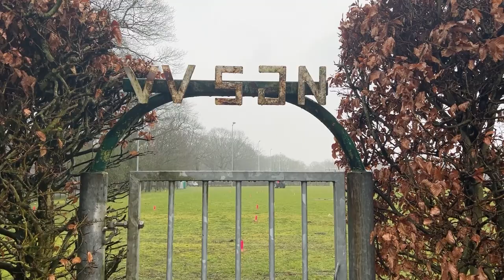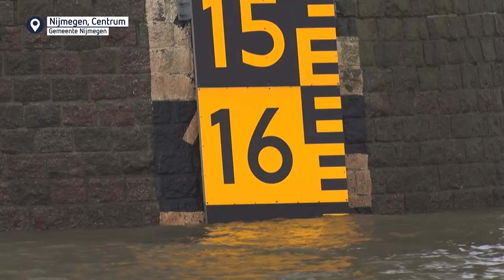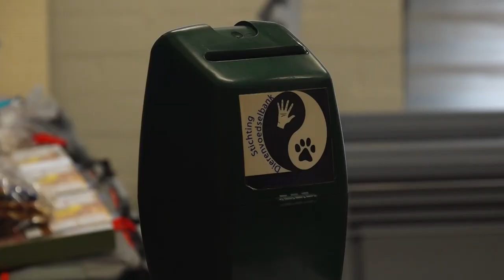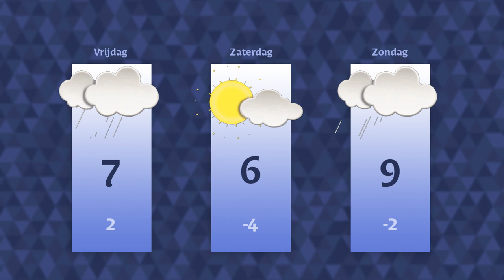Donderdag 9 maart 2023 || RN7 REGIONIEUWS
Nijmegen opent nieuwe noodopvanglocatie,
OZB-belasting de komende jaren flink omhoog
en wat doen de waterschappen nou precies?